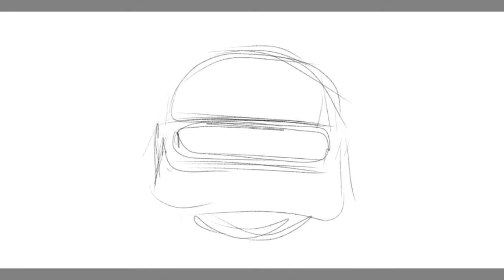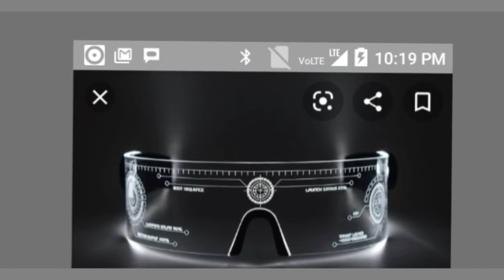PUBG Infinity helmet / digital art /